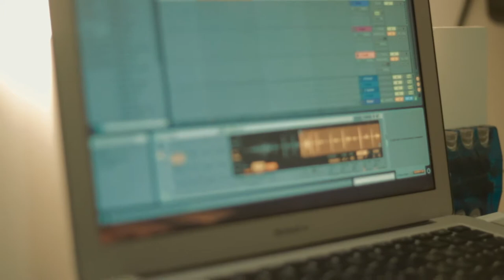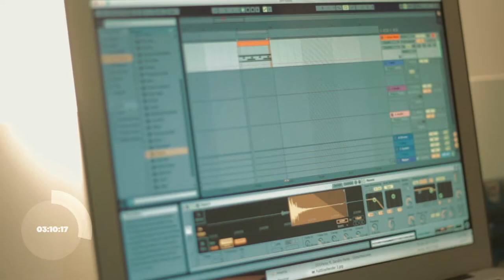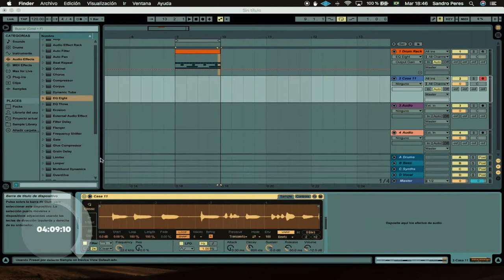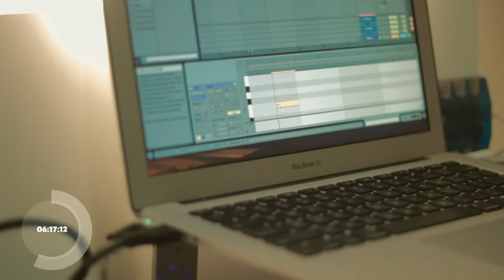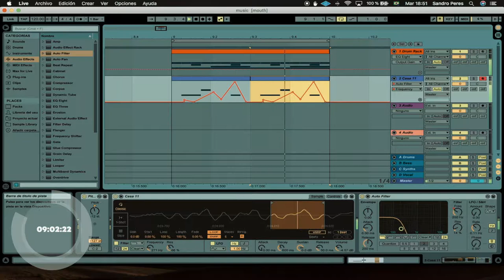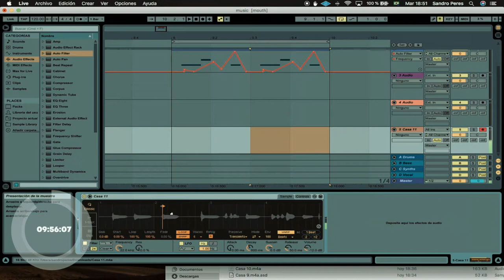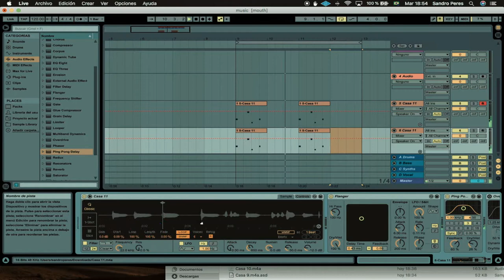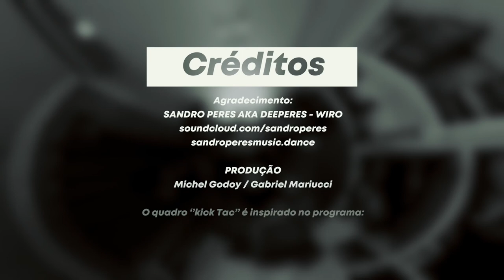KICKTAC APRESENTA SANDRO PERES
Desafio de criatividade. O artista tem 11 minutos para apresentar uma ideia musical usando todas as ferramentas sob alcance.

Sandro Peres, DEEPeres, Wiro. Sandro Rafael Peres é um artista uruguaio com vasta experiência na indústria da música e iniciou suas atividades no início dos anos 90. Peres levou a criatividade a outro nível, gravando alguns samples em seu celular para usar no desafio. Confira: